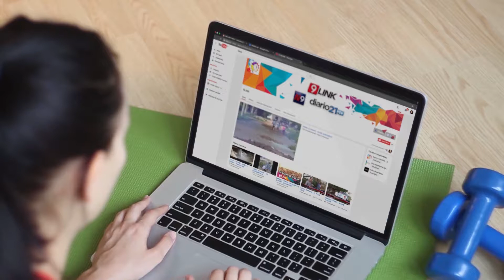C9 - No habrá recolección de residuos por día del municipal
HOY NO HABRÁ RECOLECCIÓN DE RESIDUOS
Hoy es el Día del Trabajador Municipal y por ello los obreros comunales no trabajan exceptuando las guardias mínimas en los lugares que la función lo requiere.  El representante del municipio capitalino hablo a cerca de la transición que se vive y lo que anhelan para la futura gestión.
ALEJANDRO AVILA  INTERVENTOR AOEM